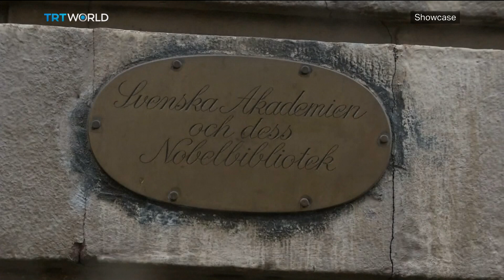Nobel literature prize cancelled | Showcase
The 2018 Nobel Prize for Literature has been cancelled after sexual misconduct allegations and information leaks have come to light. The Swedish Academy announced that it would take a year off with a plan to award two prizes in 2019.

For more on this, we speak to Peder Frederik Jensen (17:46). Jensen is an author, journalist and editor currently in Istanbul for the city's Literature Festival.